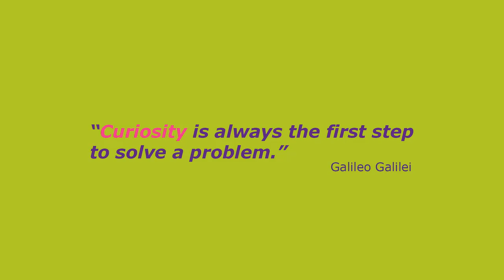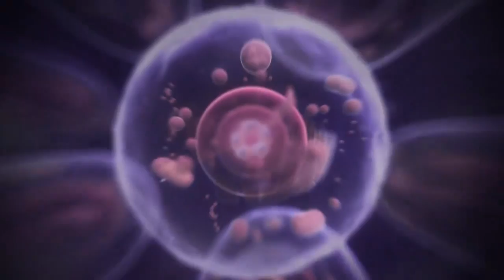Why work at Merck?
What does Merck do? What does it feel like to work at Merck? This film shows that Merck improves the lives of many people.